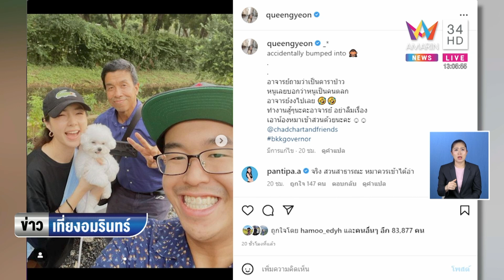ข่าวเที่ยงอมรินทร์ | "ชัชชาติ" ไลฟ์สดขอโทษ ไม่รู้ "จียอน" เป็นดาราตลกสาว | 27 ก.ย.65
ข่าวเที่ยงอมรินทร์ | "ชัชชาติ" ไลฟ์สดขอโทษ ไม่รู้ "จียอน" เป็นดาราตลกสาว